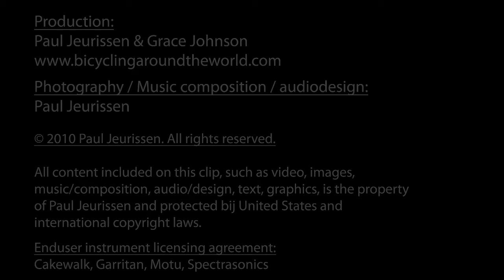Staring at the ceiling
After a long cycling day, we crashed out on our hotel bed while listening to the "sweet sounds' of the neighboring karoake bar.